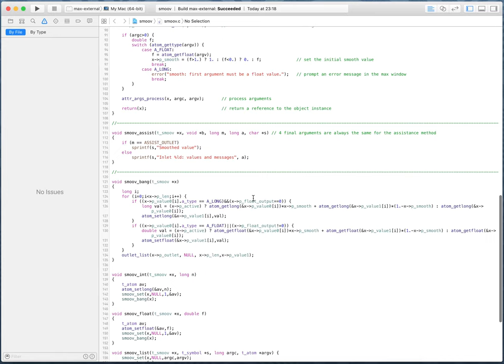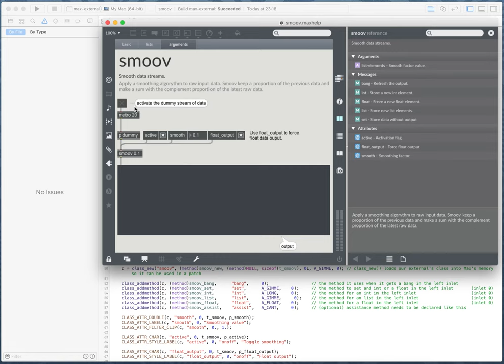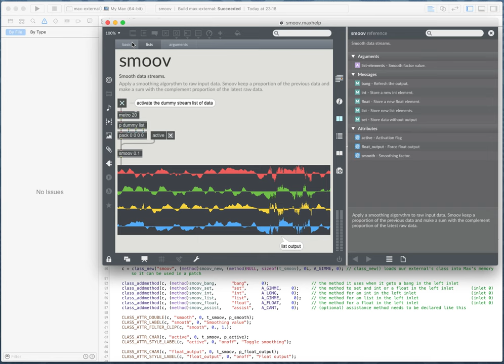Max/MSP: smoov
Présentation de mon premier external pour Max/MSP. Un objet qui permet de réaliser un lissage de données en temps réel. Très pratique lorsque l'on travaille avec des capteurs bruités.

Disponible pour Mac OS et Windows (x86 et x64).